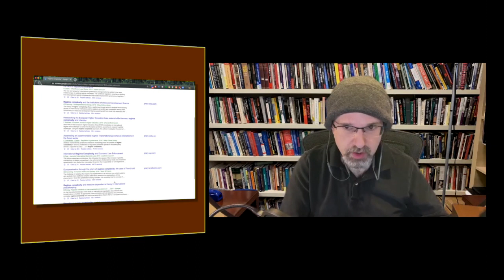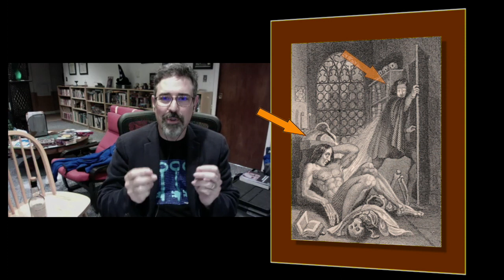Episode 12 - The Strange Regime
In 1982, Susan Strange wrote one of the most influential critiques of an edited collection in the history of International Relations. "Cave! Hic Dragones: A Critique of Regime Analysis" is a classic both in substance and style. Patrick and Dan discuss Strange's arguments about the nature and study of global political economy – and how those arguments shape up nearly forty years later.